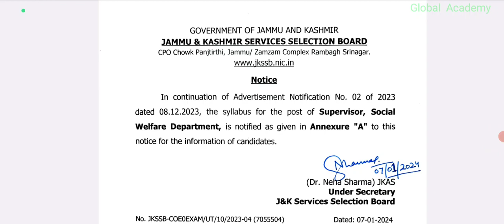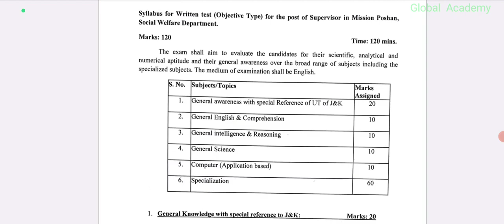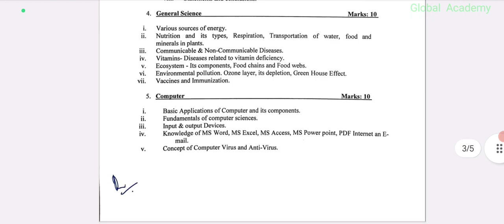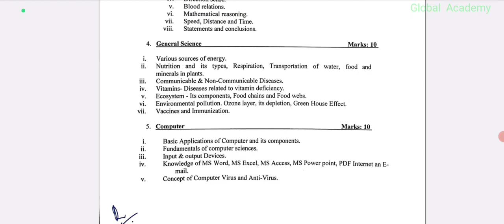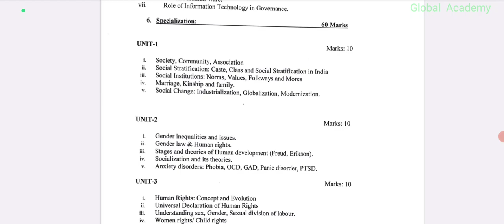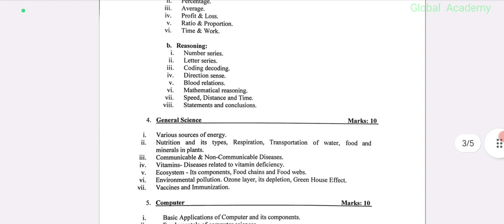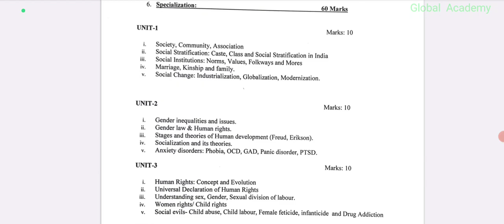Supervisor Social Welfare Syllabus Out l Overview and Future strategies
Explore the comprehensive overview and future strategies for the Supervisor Social Welfare Exam in our latest video! Dive into the newly released syllabus, gain valuable insights, and prepare yourself for success in this crucial examination. Stay ahead with our detailed analysis and expert guidance.